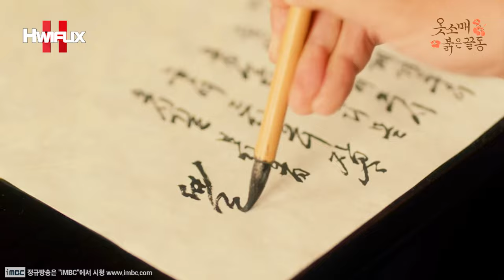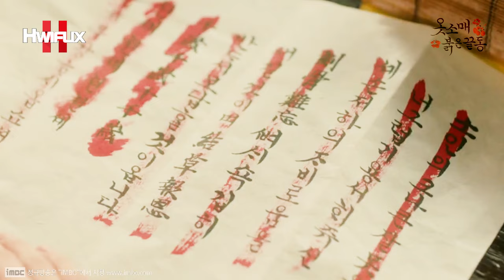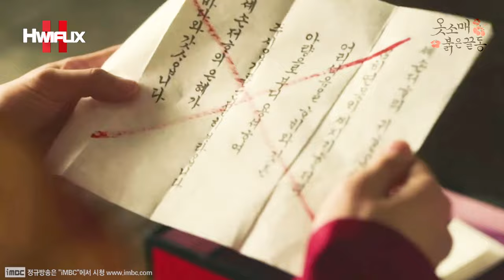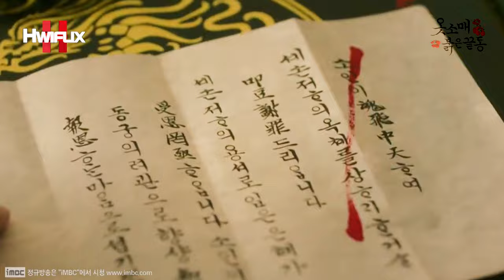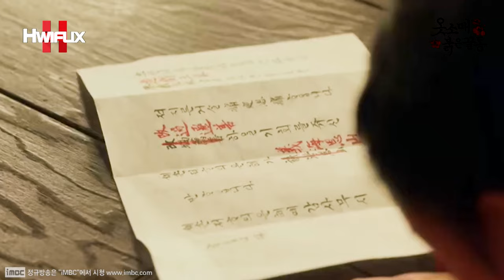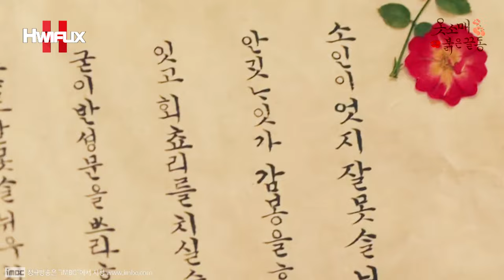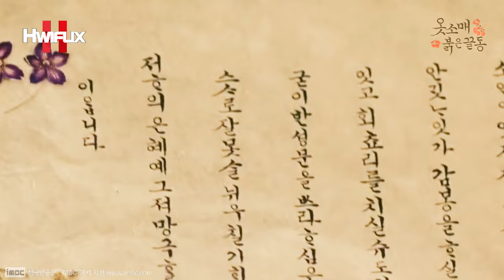"누구를 위한 붉은 반성문일까?!🤔💖" 연못 사건으로 인한 덕임의 반성문일까?! 살아생전 덕임에게 더 해주지 못한 정조 이산의 후회의 붉은 반성문일까?!😥💖┃TRS EP.4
"백 번!! 전하께서 백 번 다시 써오라고 하신다.."
"뺀질거린 죄.."